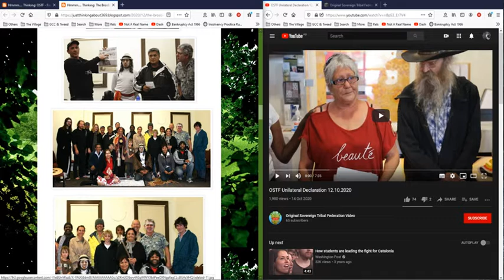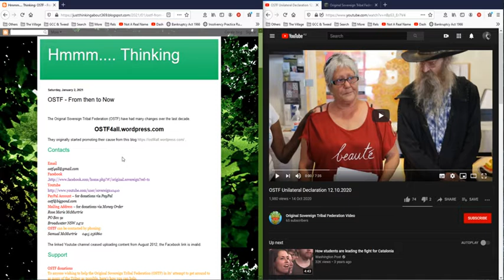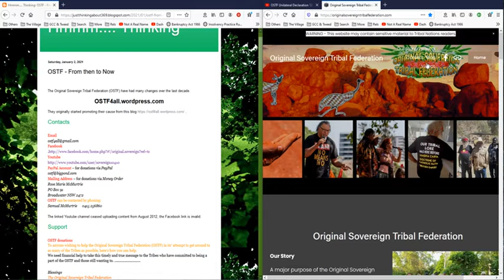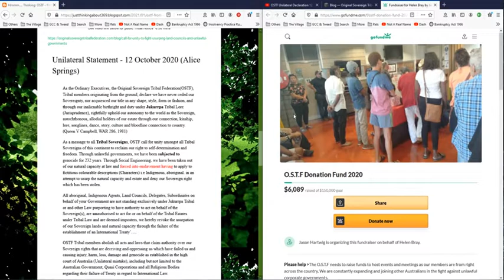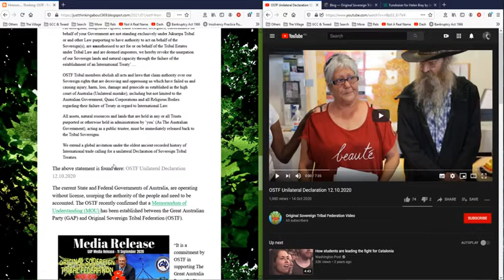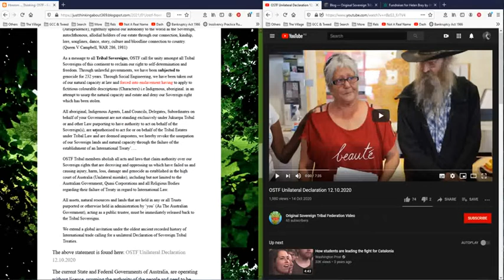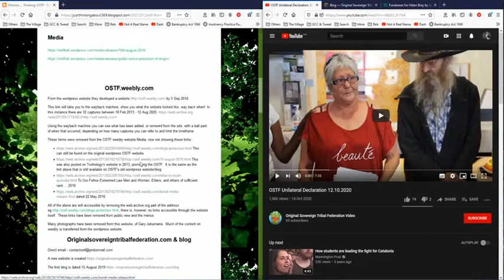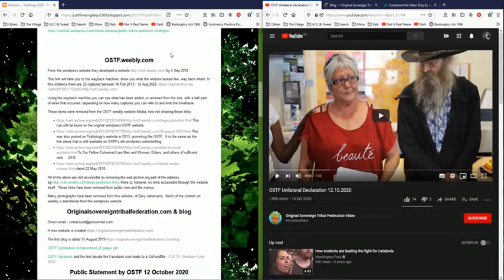What Law and Who's Law is the OSTF using?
I started to do a failure of the decade award, then got sidetracked on updating the current situation around Nightcap on Minjungbal, Adrian Brennock’s bankruptcy, and the liquidation of his company’s asset 3222 Kyogle Rd, Mount Burrell